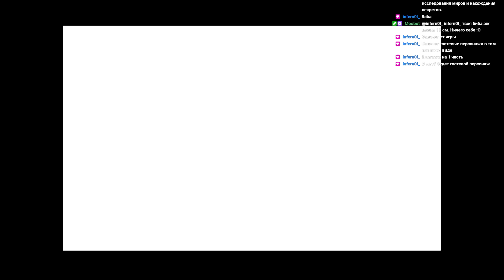Прохождение Shin Megami Tensei. Часть 5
Запись стрима, слепое прохождение